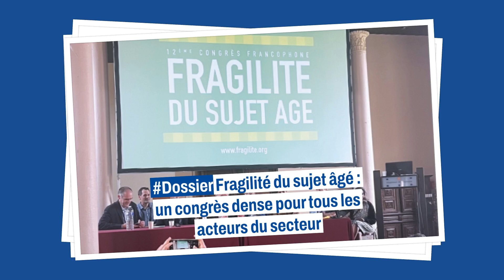Kiné Actualité du 18 juillet 2024 - KA n°1658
Quoi de neuf depuis 15J ?

Retrouvez le sommaire du Kiné Actualité 1658 en vidéo !